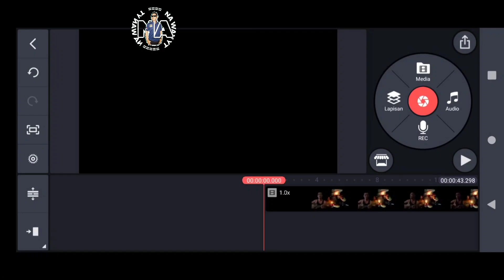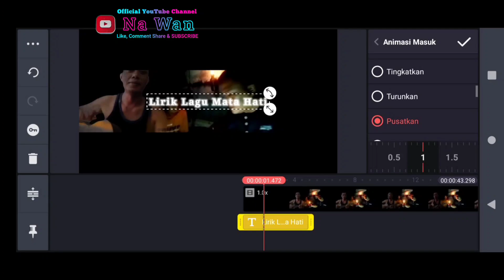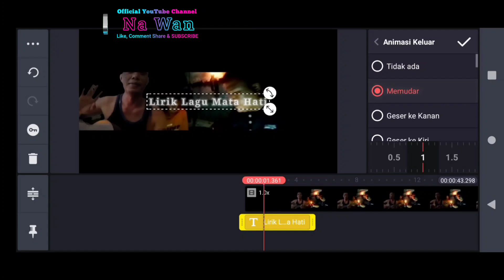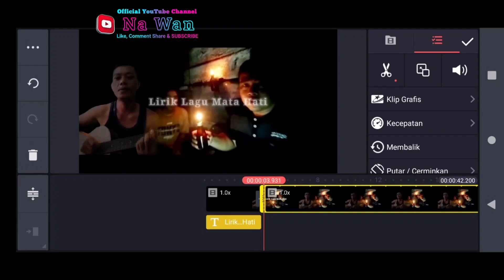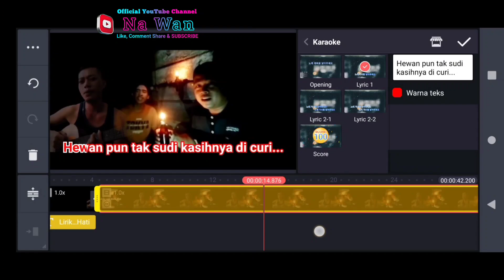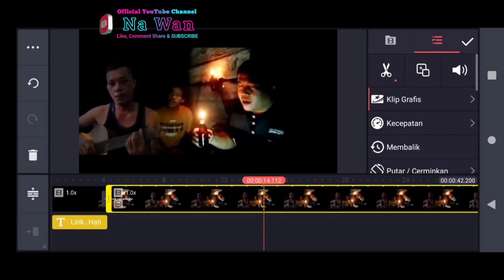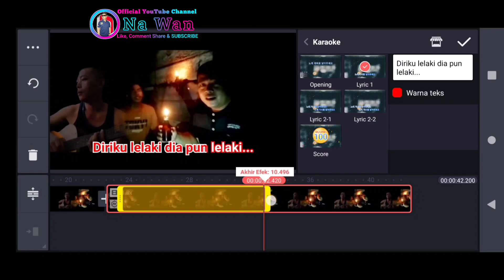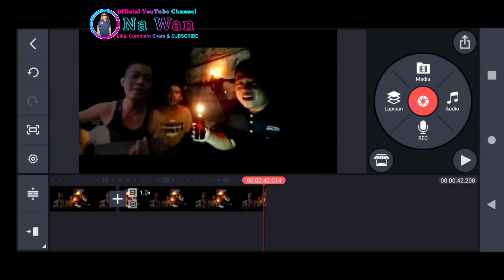Cara membuat teks lirik lagu di Kinemaster, bisa untuk karaoke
Cara membuat lirik lagu, bisa buat karaoke.
Halo semua...
Video kali ini saya membuat lirik lagu di Kinemaster, video ini saya khususkan buat pemula yang baru belajar edit di Kinemaster, Terimaksih

Video lain yang mendukung video ini

kinemaster tutorial
Editing video Kinemaster
Cara membuat lirik lagu